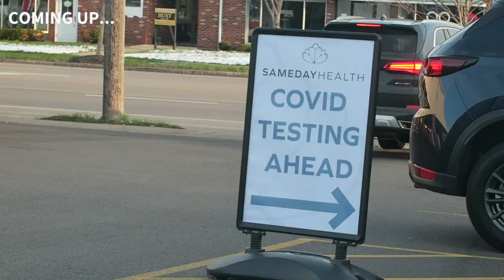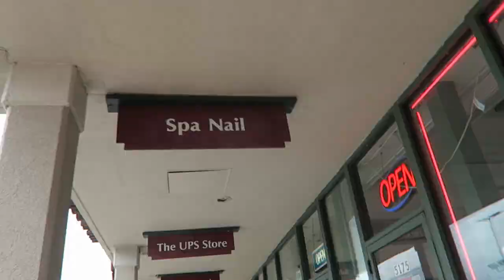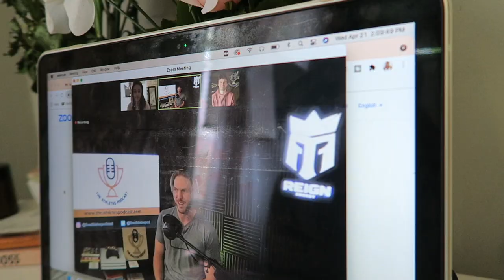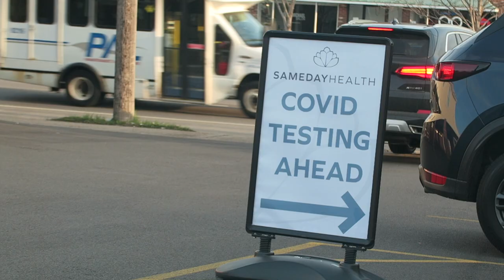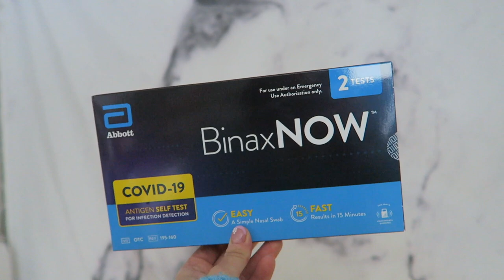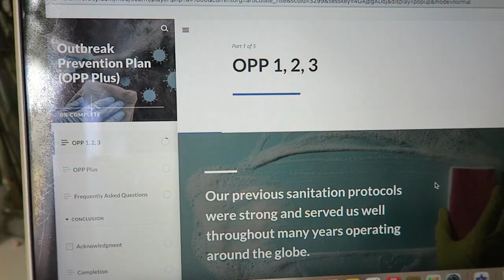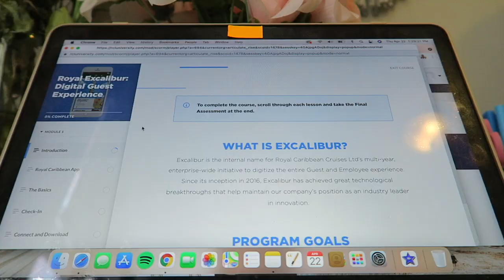DAYS IN MY LIFE: final week home, dyeing my hair, covid test, work prep, family time, etc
jordan
✩ s o c i a l s ✩